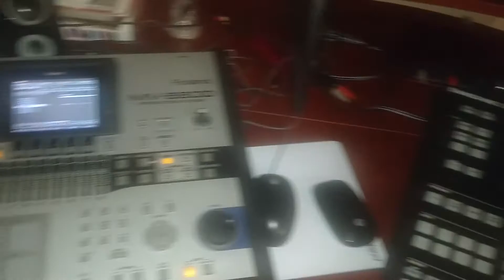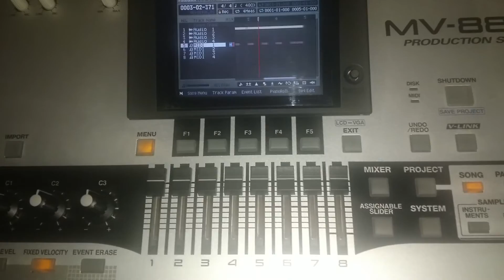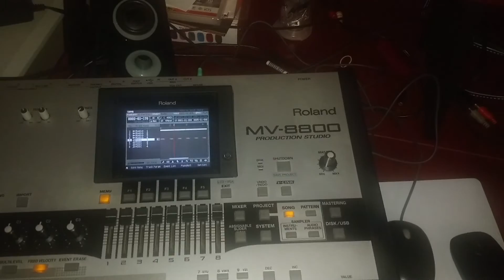Guess what???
A major addition is added back to my setup!! Peace to the click, you know who you are!!